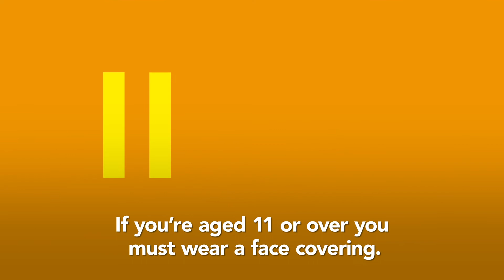Getting back to School RethinkTravel​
Whether it was over last term or during this current lockdown, everyone has been doing a fantastic job of making sure that children and young people know how to get to and from school and are remembering to wear face coverings on buses and trains.

So, we’re asking you all to keep up this good work.